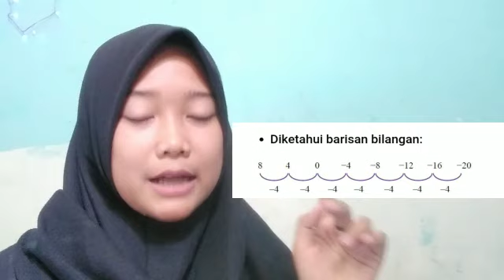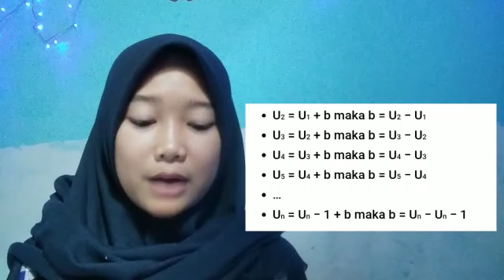Belajar MATEMATIKA : Barisan Aritmatika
Belajar matematika Tentang pengertian BARISAN ARITMATIKA

Video by: erizka 8f SMPN 2 SEDATI